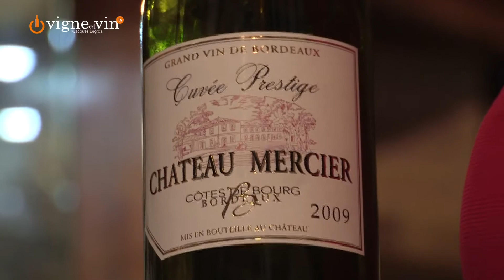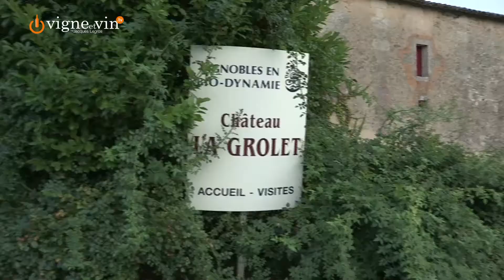Balade musicale en Côtes de Bourg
Découvrez à travers cette vidéo une balade musicale en Côtes de Bourg organisée par Jean Claude Calon Président de Vinobour